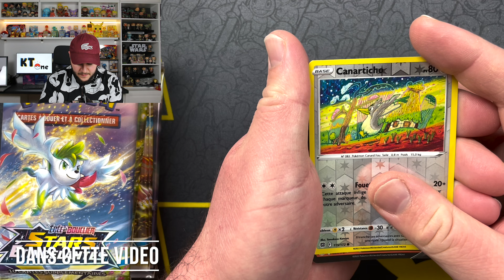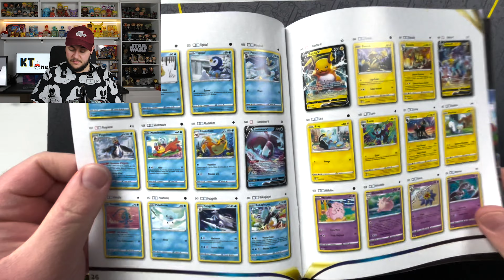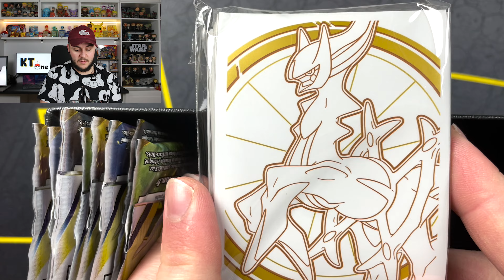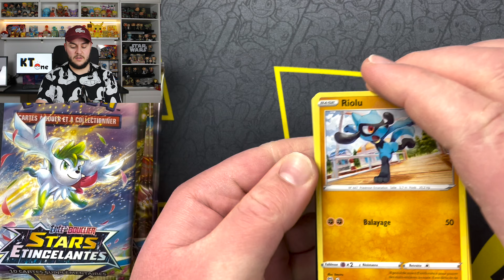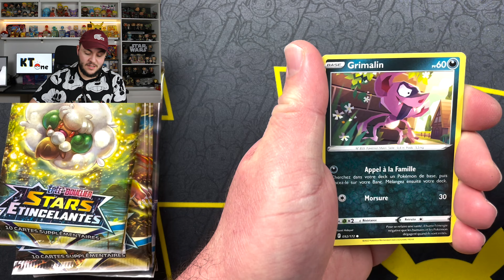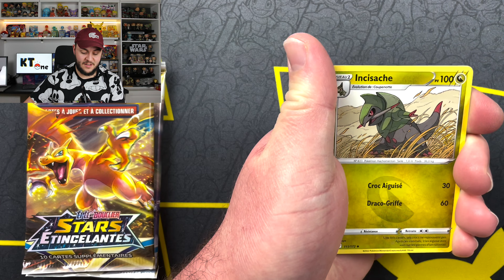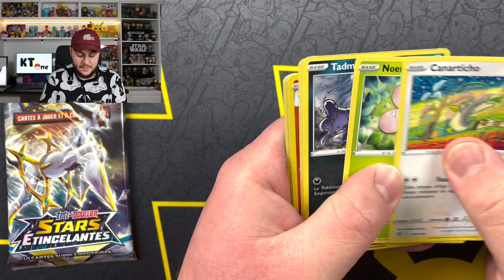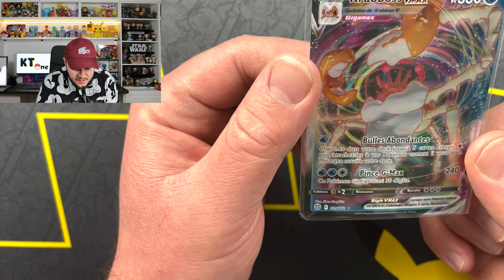BELLE SURPRISE DANS CETTE ETB STARS ÉTINCELANTES!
Hello les dresseurs, on se retrouve pour l'ouverture d'une ETB (coffret dresseur d'Elite) FR EB9 STARS ETINCELANTES.
Est-ce que la pioche sera bonne ? 🃏

📷 : Canon EOS 100D
🎙️ : POHHD
💡 : Neewer 700 W
💻 : Adobe creative cloud
Pokemon
Carte pokemon
Booster pokemon
Card pokemon
Coffret
Charizard
Dracaufeu
Arceus
Coffret pikachu v
Coffret arceus v
coffret fulgudog v
etb
rainbow
coffret dresseur d'elite
coffret stadium
booster
Display
Pikachu
Stars etincelantes
vstar
v star
Arceus
peser les boosters
booster lourd